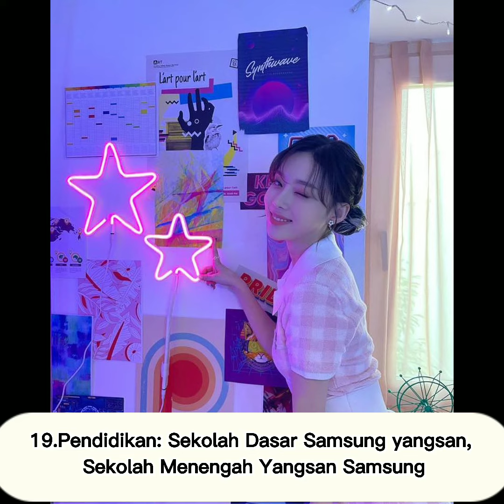20 FAKTA & BIODATA MENARIK WINTER AESPA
FAKTA DAN BIODATA WINTER AESPA